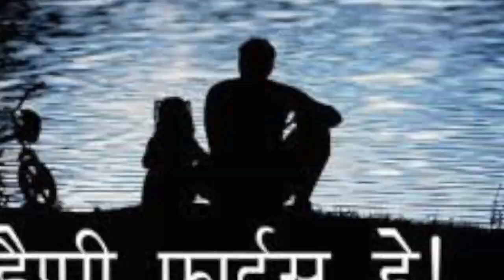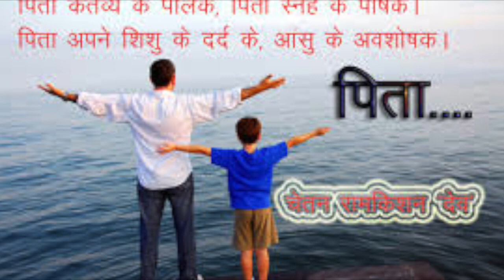Father's Day (फादर्स डे, पिता दिवस या पितृ दिवस ) celebrated by google doodle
Father is a word without which no one can imagine the life of a person. A sacred relation that can not be compared with any other relationship. When a child learns to walk in childhood, first of all, his father's finger stops. From childhood to chocolate, from giving toys to youth to bikes, cars, laptops and for higher education, you keep all your demands till you send it abroad but at a time when children in their full fledged life have their children Can not find time for it. Keeping this in mind, the tradition of celebrating Father's Day started.
Father's Day is celebrated on the third Sunday of June in the whole world. In India, its propaganda is gradually increasing in India.
Recognition of Father's Day

Father's Day began in the beginning of the twentieth century when his mother had died, only when the golden dodd was held in the form of father religion and honor to honor the upbringing of men. Father William Smart did not feel the lack of mother in Sonro's life and gave him the mother's love too. One day, in the heart of Sonora, I came to think that why can not one day father's name be? The first Father's Day started on 19 June 1910 by Sonora Smard Dodd. In the memory of his father, William Jackson Smart, he appealed to the pastor that there should be a day for the father. Earlier, he wanted to celebrate Father's Day on his father's birthday, i.e. on June 5. But the pastor did not have time. Then it was celebrated on June 19, 1910, and coincidentally that day was the third Sunday of June. Father's Day is a festival celebrated in the honor of father, in which fatherhood, paternal bondage and the influence of fathers in society are celebrated ceremonially.
In 1924, American President Calvin Koli agreed on Father's Day. Then in 1966 President Lyndon Johnson announced the official declaration of Father's Day on the third Sunday of June. In 1972, a permanent holiday on Father's Day was announced in the US.

This is also the reason

Contrary to popular belief, Father's Day was originally celebrated in West Virginia, on 5 July 1908, in Fairmont, Virginia. This special day was organized by Grace Golden Clayton in honor of 210 Fathers who died in a Khan accident in Monongah, West Virginia on December 6, 1907. 'First Father's Day Church' is still present in Fairmont by the name of Central United Methodist Church.

Germany's tradition

Its tradition in Germany is linked to the ascension of the church and Jesus Christ. This is always made on Holi Thursday, that is, after 40 days of Easter on Holy Thursday. This is a holiday in Germany and it is celebrated as a male day. Male friends get together and enjoy this day.

In India it is celebrated on the third Sunday of June. However, Father's Day is celebrated in different parts of the world due to different days and due to different traditions. But in most countries of the world it is celebrated on the third Sunday of June. According to the Hindu tradition, the Father of the Day is the day of 'Bhadrapad' month of the Omnipasya. As soon as we get up in the morning, we should congratulate our father on this day and if possible we should give some gifts.

In Indian society, Mother, Father, Guru etc. is considered to be God. The same is written in our texts as well. There is no doubt that our real God is our father, due to which we have come into this world. If the father earns for us throughout life, then we should also do something in his honor like Shravan Kumar did. Children should always have a sense of reverence and humility towards their father. Any country, culture, father's relationship is considered as the greatest. In India, they are considered as Gods form. If we see the poems of Hindi poetry, then there is a lot written on the Father. Dad, Dad, Abba, Baba, Babuji, Bauji, Daddy, etc. are the names of this relationship, but the expressions are one, love one, dedication is one.